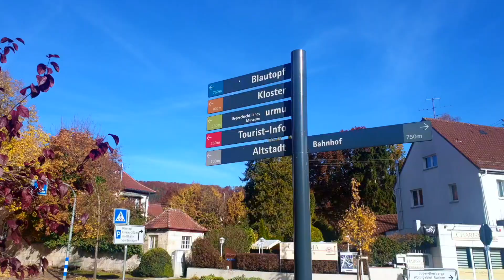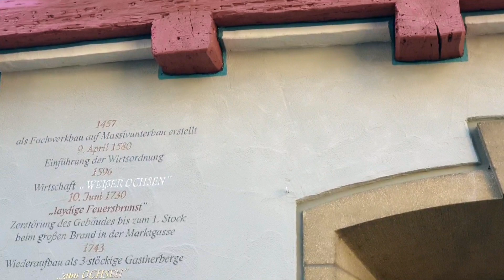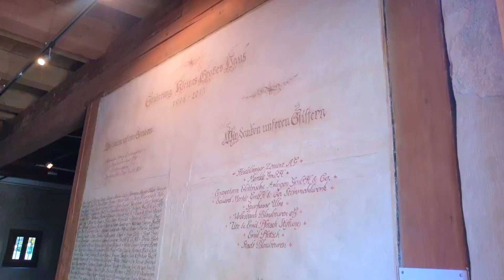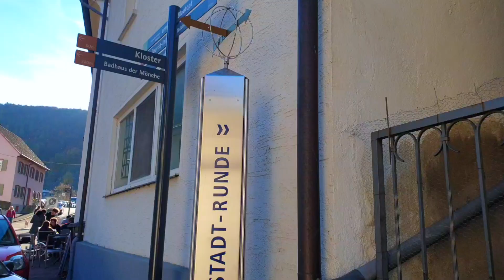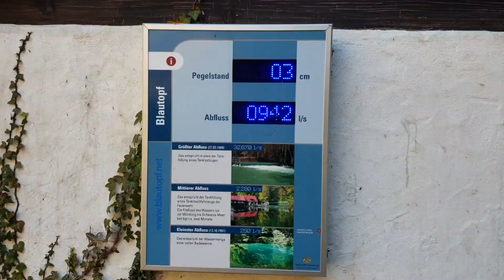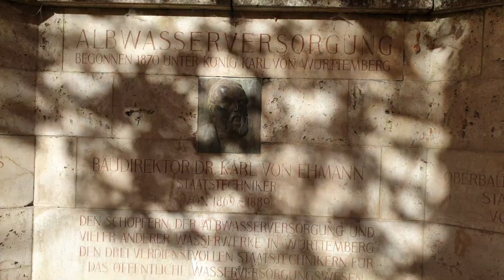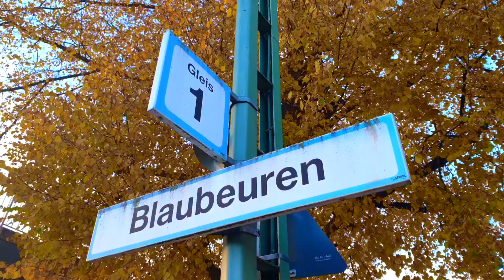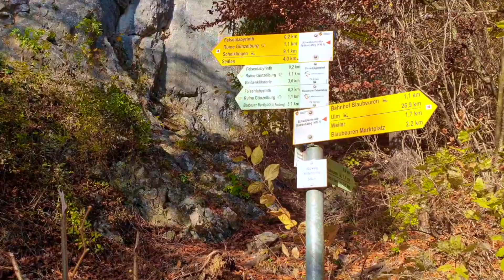Блаубойрен. Всё, что вам нужно увидеть / Южная Германия / Баден-Вюртемеберг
Обзор самых красивый архитектурных и природных достопримечательностей небольшого немецкого города Блаубойрен (нем. Blaubeuren), находящегося на юге Германии в земле Баден-Вюртемберг (нем. Baden-Württmeberg).

Сегодня мы посмотрим средневековый фахверковый альтштадт Блаубойрена, прогуляемся по уютной улице кожевников (нем. Gerberviertel),  узнаем о местной "Венере Милосской", прогуляемся по монастырскому двору (нем. Klosterhof, Blaubeuren), покорим все местные вершины скал (Blaufels, Ruine Rusenschloss, Ruckenkreuz, Küssende Sau), отправимся в поход по шикарному осеннему лесу и конечно же насладимся живописными видами на знаменитое озеро (исток реки Блау) Блаутопф (нем. Blautopf).